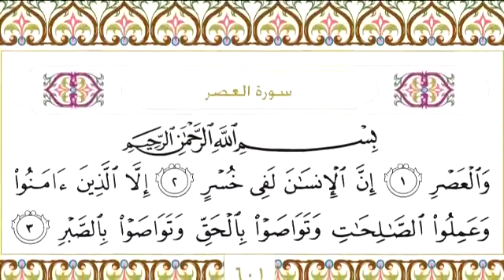103 سورة العصر للشيخ عبدالرحمن السديس Surah Al 'Asr Abdul Rahman Al Sudais